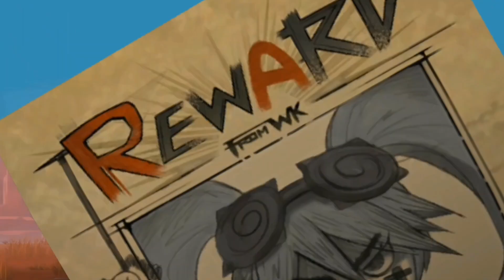KESEL LAWAN HANABI? LAYLA COUNTER HANABI KAH? yang masih nafsuan gak usah pake Layla ya frenn :D